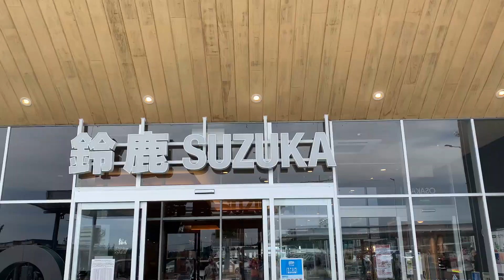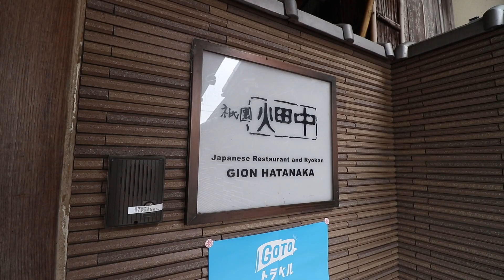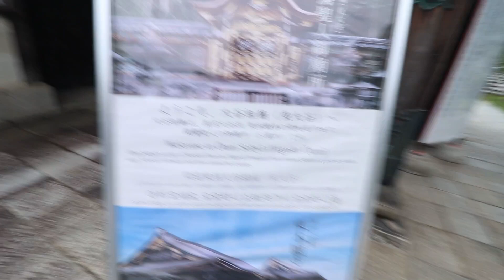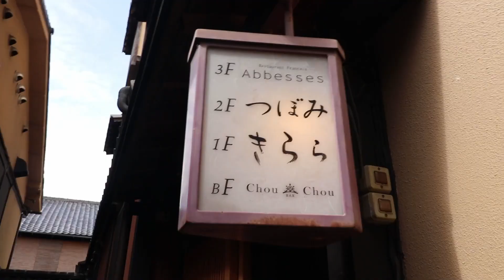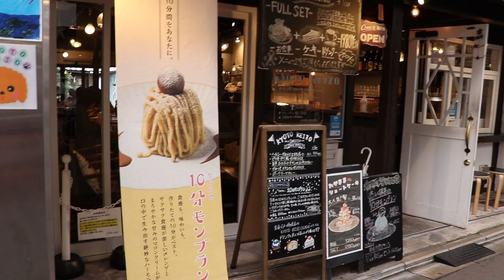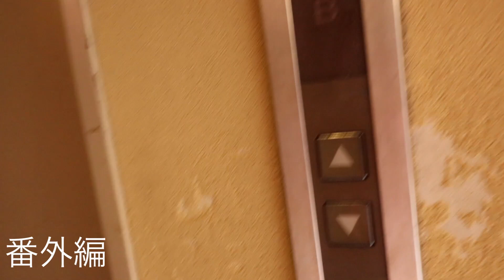【VLOG】京都の贅沢旅館で１泊2日の旅2020秋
※冒頭モザイクしてます。

今までずっとやってみたった旅行VLOG！
ついに実現できました。サックスとは関係ないコンテンツに
需要はあるかと思いますが、今後こういうのも展開していく予定です。

　秋の京都はやっぱり最高です。
紅葉する前だったので、人も多くなく人混み嫌いの私にとって
最高です。
撮影してると旅行がメインだということを忘れてしまう瞬間が
何度もありました。もちろん撮影したり、素材集めも大事なんだけど
旅行を楽しむ事が一番大切なので、程よく”雑に”撮影しましした。

やる気出ます。
Tomoya

高校の吹奏楽部でサックスに出逢う 運命的出会いを果たしプロになろうと音大へ進学する。

元サックス奏者の究極の趣味

アドバイス等ありましたら、ぜひコメントください！
すごく喜びます。

《楽器のセッティング》
Soprano Saxophone：Selmer SerieⅢ
Mouthpiece：Selmer s90 180
Ligature：Vandoren

Alto Saxophone：Selmer SerieⅡ GP tone
Mouthpiece：Selmer s90 180
Ligature：Vandoren
Reeds：Vandoren 3.5

tenor Saxophone：Selmer SerieⅡ
Mouthpiece：ottolink or vandoren
Reeds：Vandoren 3

 Baritone Saxophone：YAMAHA YBS-６２Ⅱ
Mouthpiece：ルソー classic
Reeds：Vandoren 3.5

【炎/LiSA】バリトンサックスで吹いてみた　劇場版「鬼滅の刃 無限列車編」主題歌
昭和平成の名曲シリーズ1【川の流れのように/美空ひばり】アルトサックスで演奏しました
【そばかす/JUDY AND MARY】バリトンサックスで吹いてみた。アニメ『るろうに剣心』OP曲
【あなたがいることで/Uru】TBS系 日曜劇場「テセウスの船」ソプラノサックスで吹いてみた

＊再生リストにまとめてます＊
Tomoya シリーズ　Vlogとか比較とか（サックスと関係あったり無かったりする）